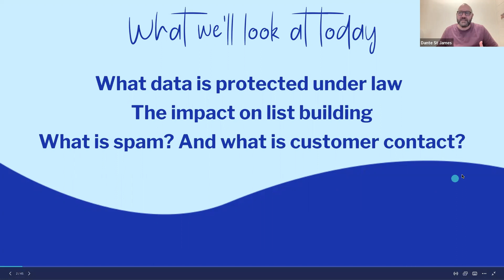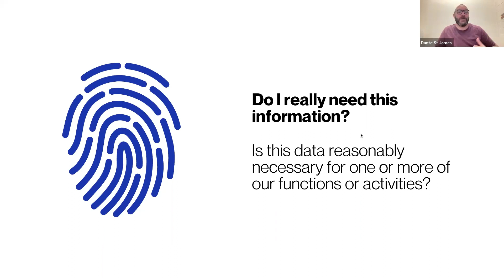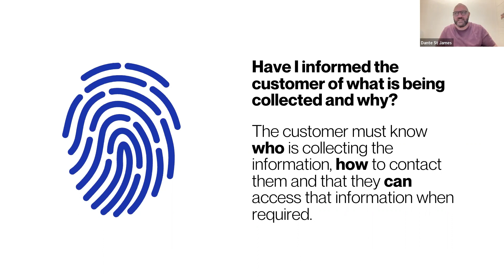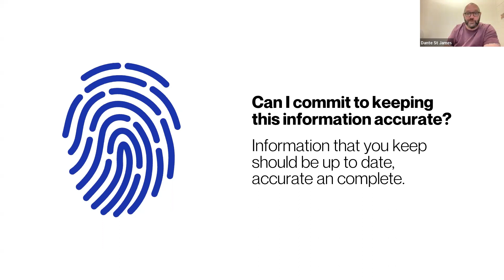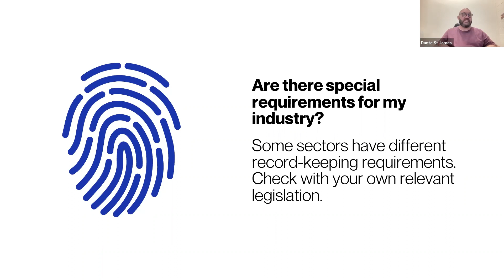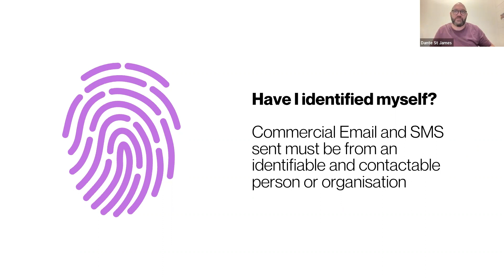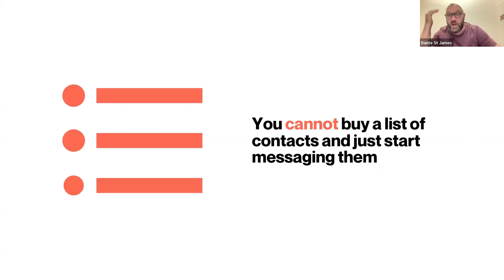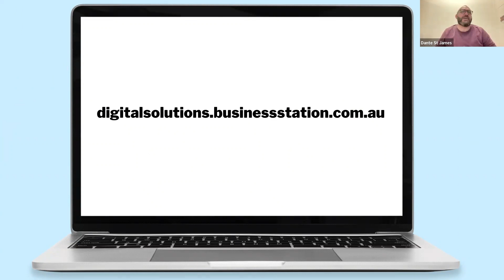Summer Series: Customer Privacy by Dante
Level: Beginner

In Australia, there are three major areas of legislation that affect the way that you will market to your customers:

1. The Commonwealth Privacy Act (1988)

2. The Australian Privacy Principles

3. The Commonwealth Spam Act (2003)

These three areas are designed to protect people from the behaviours of businesses that harvest email addresses, scrape data and use it to send unsolicited email, SMS and phone calls.

With this in mind, along with recent major data breaches at large corporations, small businesses need to understand how to protect their customer's private data adequately and then also avoid using illegal means to advertise products and services to potential customers.

In this important class for all business owners, you will learn:

1. What data is protected under law

2. What the consequences are for violating these laws

3. Building and using mail and phone number lists legally within Australia

4. Where the lines are drawn between SPAM and customer contact

ABOUT PRESENTER
Dante St James is one of Australia's most accredited and recognised digital skills trainers, having started coding his own games on a Commodore 64 in 1985, to building websites from 1996 and having worked in media, marketing and technology since then. Having seen the rise of the web, web 2.0, social media and now the beginnings of the metaverse, Dante has maintained a place at the forefront of technology for nearly four decades.

Now based in the Northern Territory, Dante has been recognised as a finalist for three years running in the NT Digital Excellence Awards, has been selected as one of five accredited trainers for Meta (Facebook) Australia, holds training contracts for Google’s Digital Springboard program and working with the Australian Government’s Digital Solutions and Entrepreneurship Facilitators programs.

Dante has accumulated 108 certifications in various technologies and business skills, which he sees as vital for the operation of his training and marketing agency, Clickstarter, his national advisory footprint and StartUp Territory, a pre-accelerator program Dante formed for new businesses.